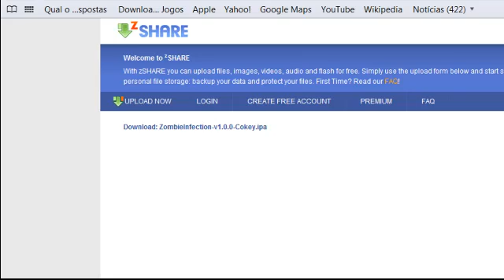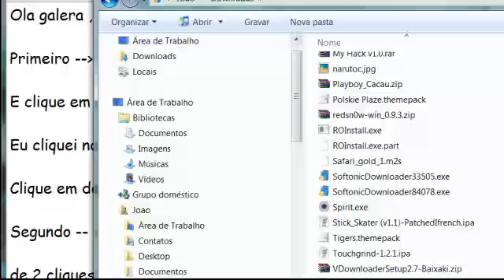Tutorial, Baixando ate instalar, APPS crackeados no iPhone/ iPod!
, jailbreak, hacks, apps, dicas, notícias, video aulas, sobre produtos Apple.